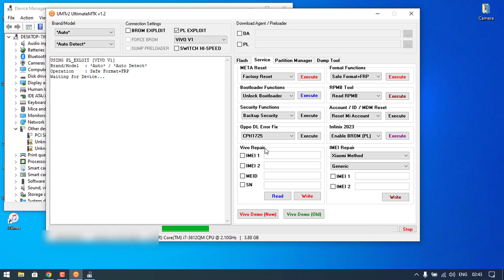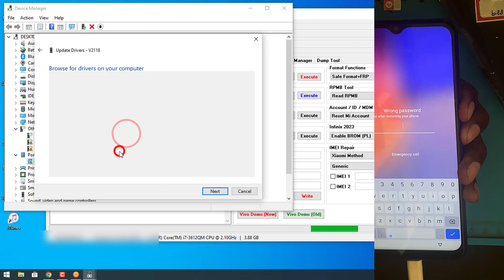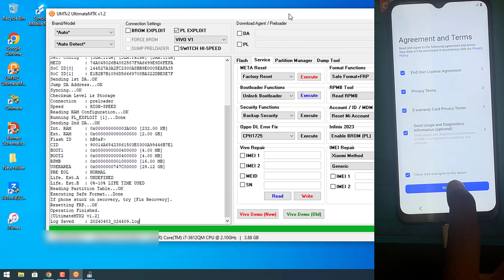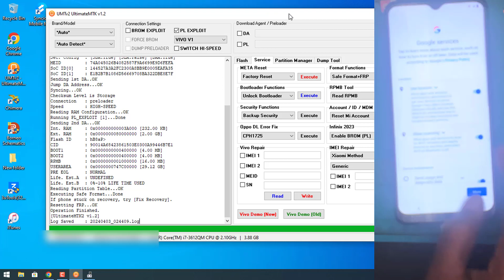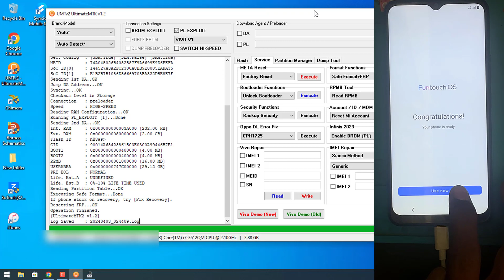Vivo Y01 PIN, Pattern, and FRP Unlock/Reset with UMT MTK Tool [Step-by-Step Guide]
In this tutorial, we'll show you how to unlock or reset the PIN, pattern, and FRP (Factory Reset Protection) on Vivo Y01 using the UMT MTK Tool. Whether you've forgotten your device's lock screen credentials or are locked out due to FRP, this comprehensive guide will walk you through the process step-by-step. From downloading the necessary files to executing the unlock/reset procedure, we've got you covered.